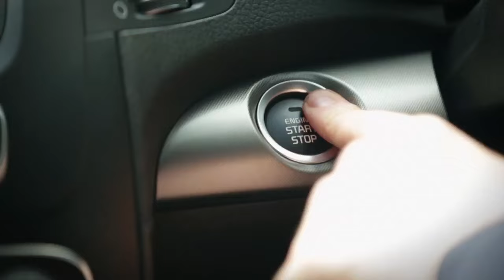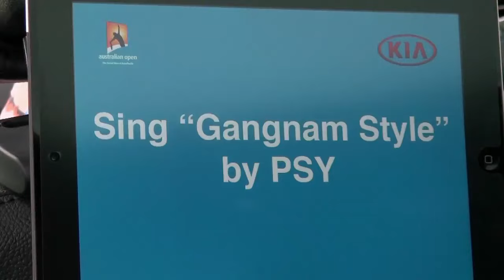Kia Open Drive 2013: Janko Tipsarevic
Men's eighth seed Janko Tipsarevic tells us what he'd be doing if he wasn't a tennis player, his favourite meal  and more in this edition of Open Drive.